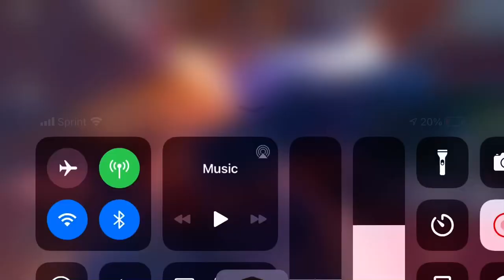Won in the new update